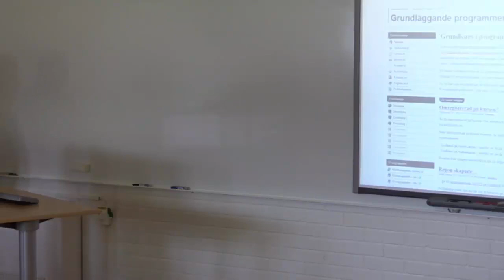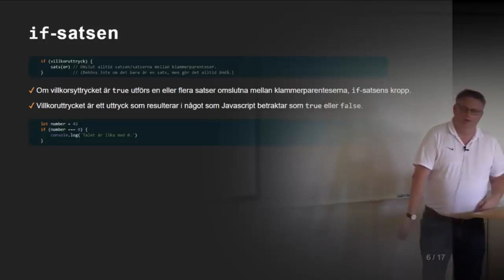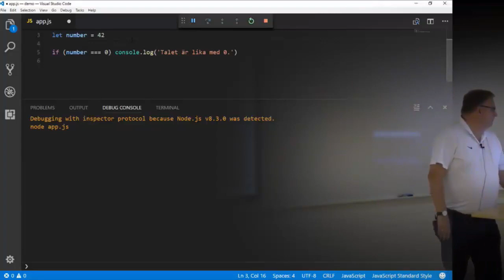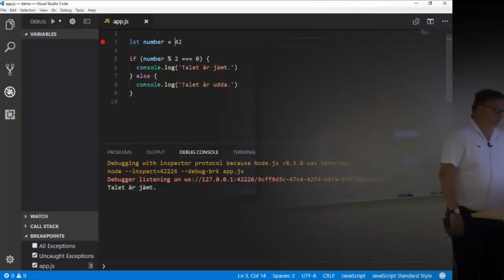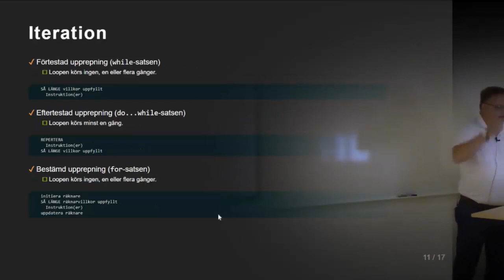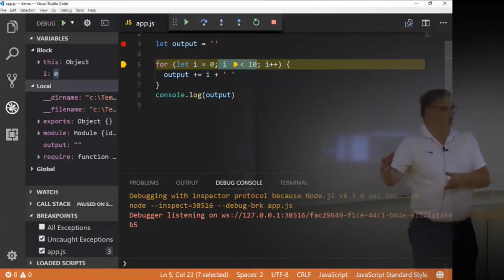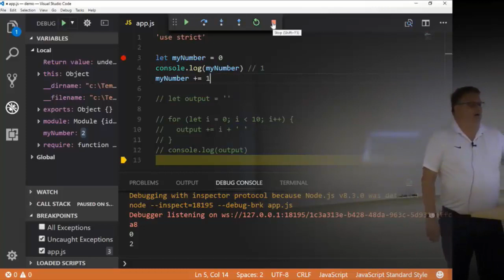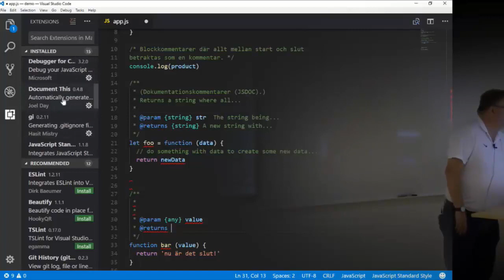1DV021 - Föreläsning 2